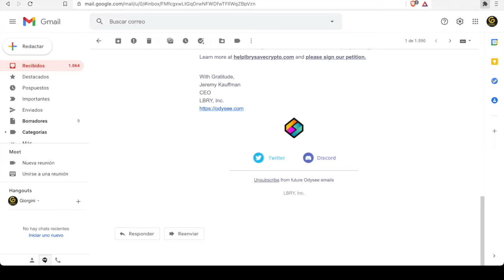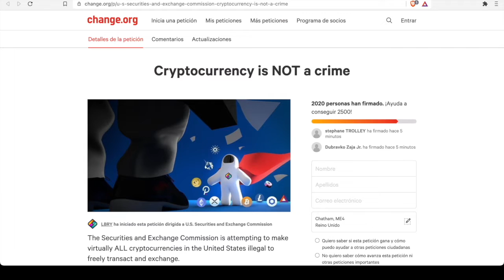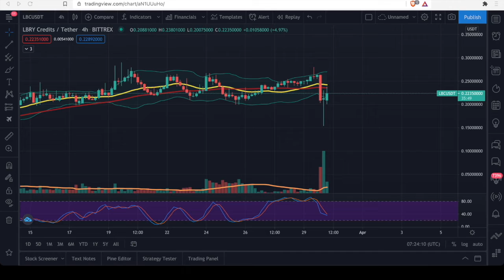LBRY PROBLEMAS CON LA SEC - VEAMOS LA NOTICIA - LA GRAFICA Y LA PETICION.